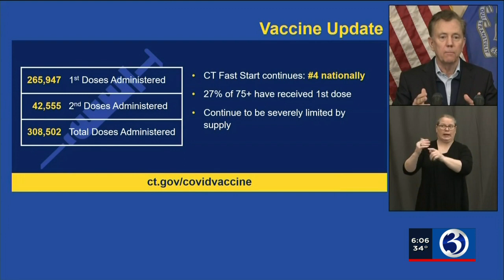VIDEO: Four more cases of the new COVID-19 variant detected in CT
Four more cases of the new COVID-19 variant have been detected in Connecticut.